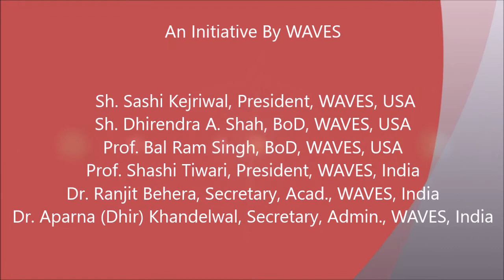VALEDICTORY SESSION (Video-8) of 22nd WAVES India Conference- 2018 held at IGNCA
Observations :

Prof. Ram Gopal, President, Jodhpur Chapter of WAVES & Renowned Scientist

Dr. Tahasin Mondal, Aligarh Muslim University

Presidential Address :

Prof. Bhu Dev Sharma, GC WAVES, Delhi &
Former President, WAVES–USA

Moderator:

Dr. Aparna (Dhir) Khandelwal, Secy., WAVES